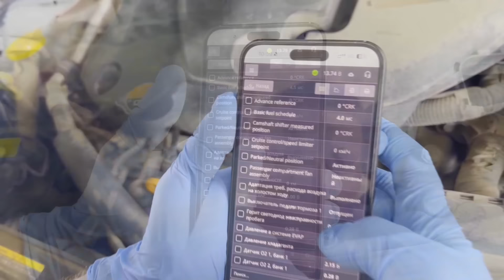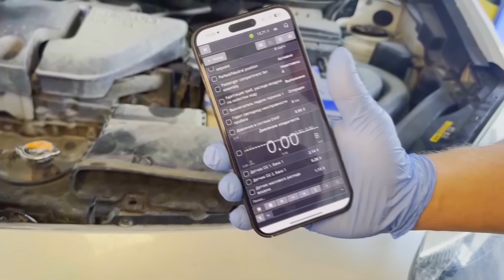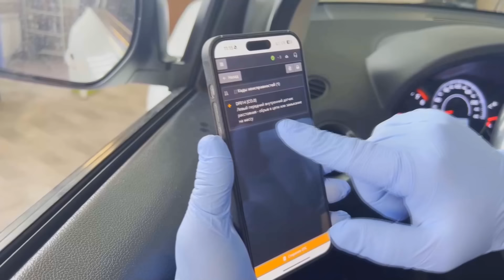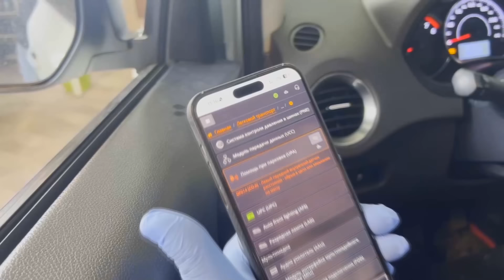буднисервиса | Парктроник ошибка и не работает, вентилятор двигателя всегда вращается даже в мороз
Сегодня у нас в гостях пациент Рено Колеос с рядом проблем, попробуем вместе с Вами пройтись по их диагностике и устранению. Сделаем осмотр подвески и диагностику стуков и люфтов. Постоянно работает вентилятор охлаждения двигателя и не работает парктроник.